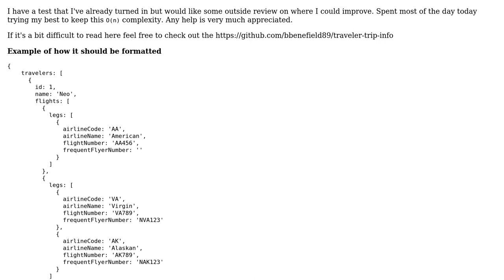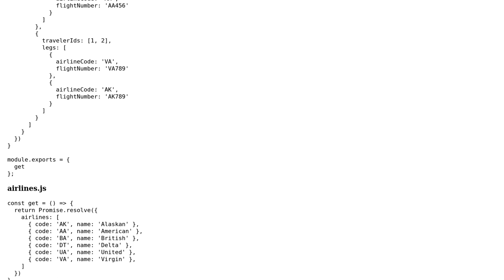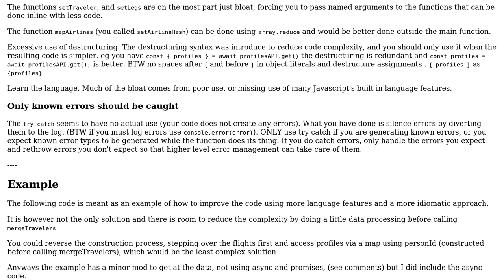Code Review: Format travelers with correct data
With thanks & praise to God, and with thanks to the many people who have made this project possible! | Content (except music & images) licensed under CC BY-SA | Music | Images & others | With thanks to user Brandon Benefield user Blindman67 and the Stack Exchange Network Trademarks are property of their respective owners. You are responsible for your own actions.